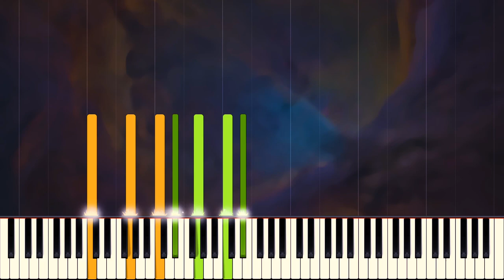Nocturne No. 13 in C minor, Op. 48 No. 1 || CHOPIN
F. Chopin – Nocturne No. 13 in C minor, Op. 48 No. 1